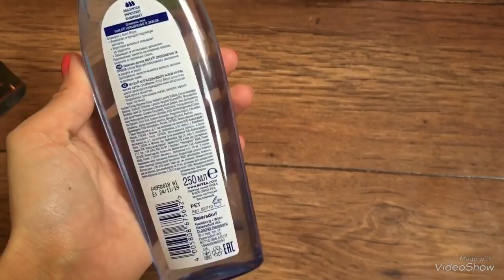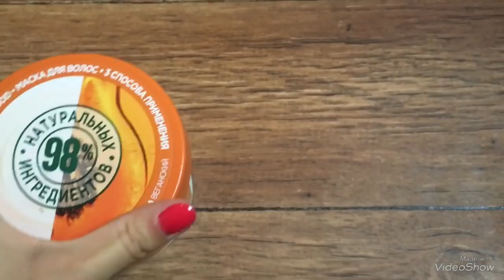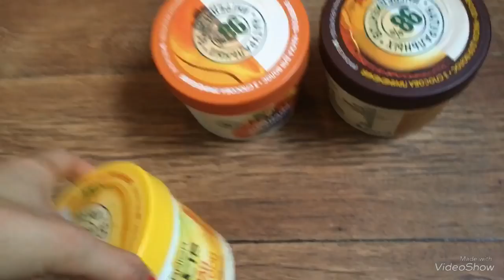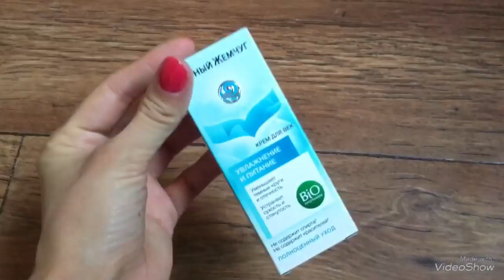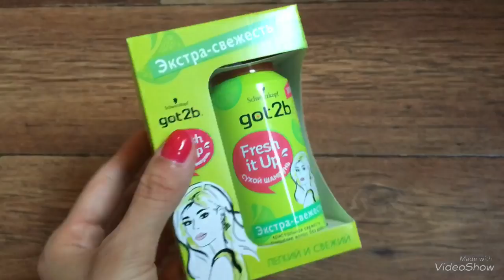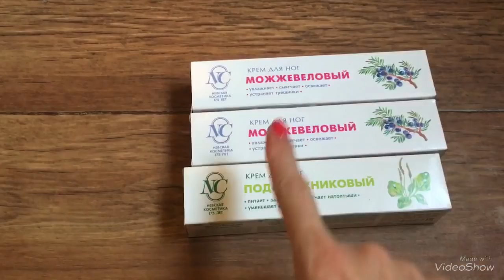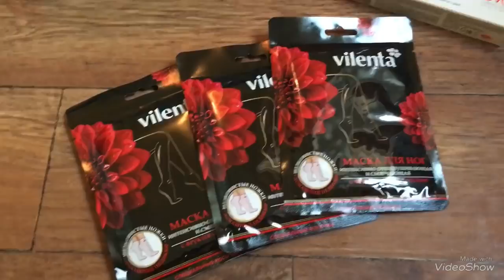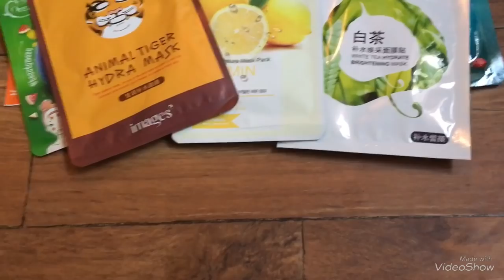ПОКУПКИ КОСМЕТИКИ В АВГУСТЕ 2018/БЮДЖЕТНЫЙ УХОД/НОВИНКИ!!! 🎉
Всем привет! 🌸